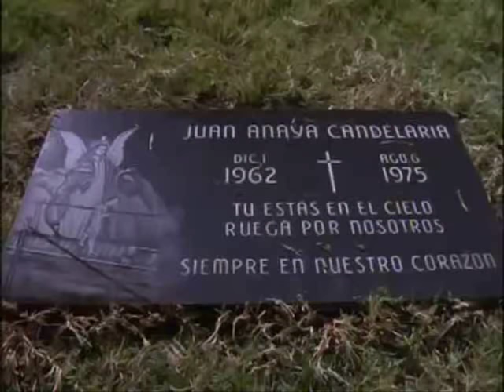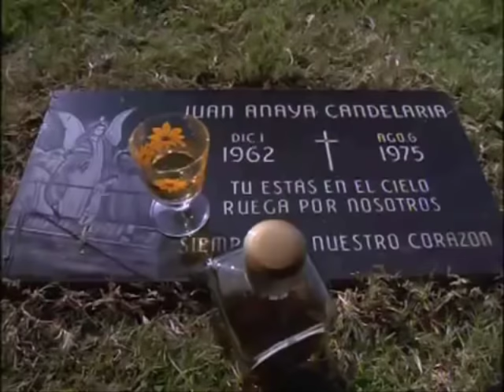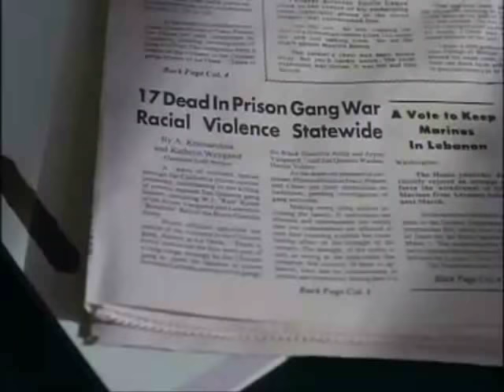sangre por sangre día d muertos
en esta excelente película, la mafia mexicana asesina a sus oponentes en la prisión estatal de San Quintin durante el día 2 de noviembre, en este día en México celebramos a los muertos ! los recordamos